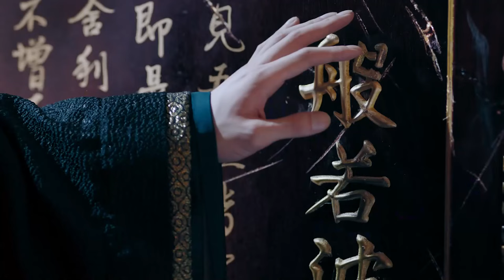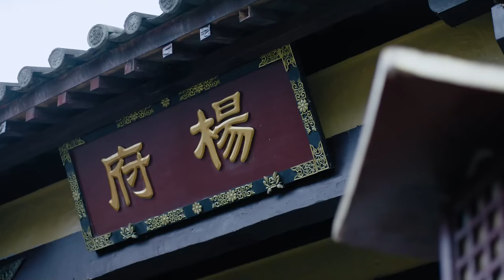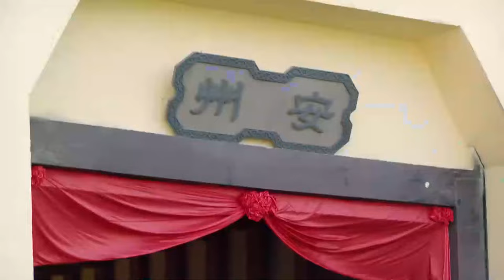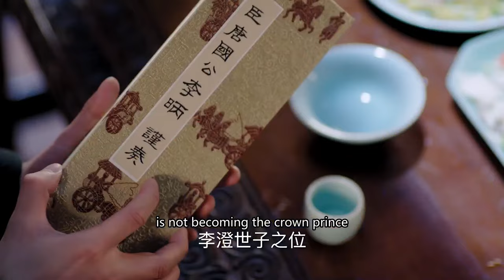【MOVIE】病態王爺愛慕皇後，竟在皇後死後準備盜走她的屍體，怎料將軍及時趕到阻止王爺變態行為！古裝